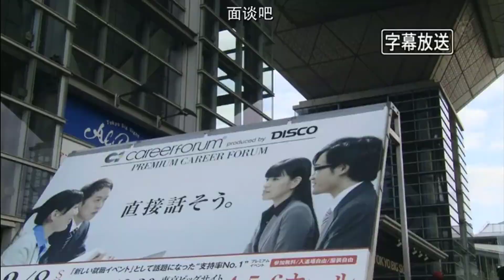三浦春馬は神のように美しいです、彼の視線は何百万もの心を壊すことができます.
春馬くん、自由な空でゆっくり休んでね。素敵な笑顔😄は、みんなの心に永遠に刻まれたよ😌
春馬君程の、素晴らしい俳優さん、忘れる事なんてできないよ。何もかも、美しい春馬君
生まれて来てくれて、ありがとう。素敵な作品を残してくれてありがとう。
２か月たとうとしていますが、まだ貴方が居ない事が信じられず、涙が出ます。
いろんな謎はありますが、
貴方が、とても素敵な男性だった事！これだけは、真実ですね
亡くなっても、ファンを増やす貴方の魅力
貴方が、一生懸命、生きた証ですね✨
🍀haruma_miura Fan Account🍀❤️三浦春馬さんの魅力を発信するファンアカウントです❤️
⭐️過去のオフショットから最新の物まで沢山投稿していきます / This account spreads their charms🕊✨